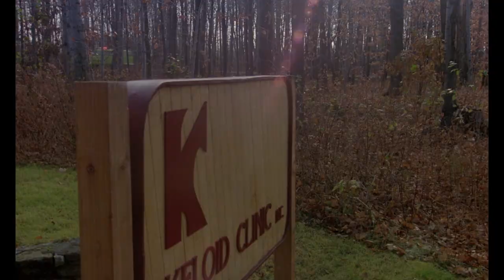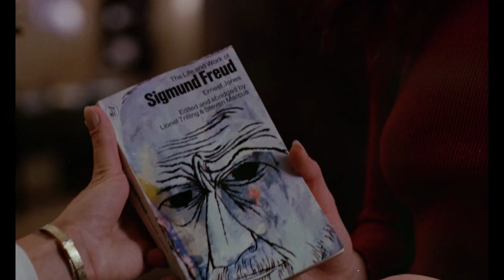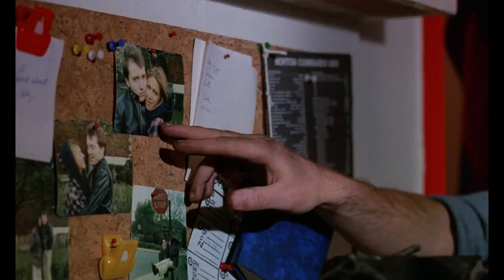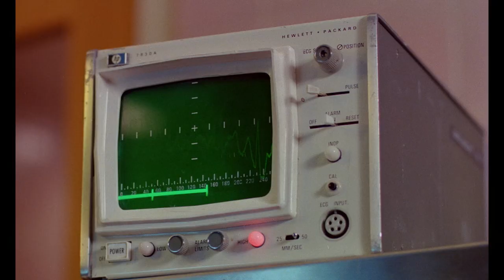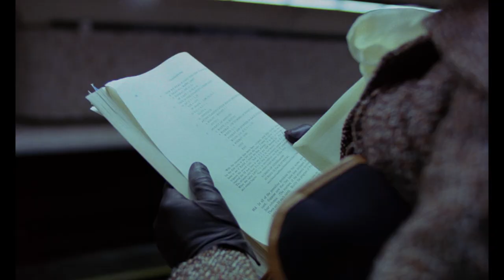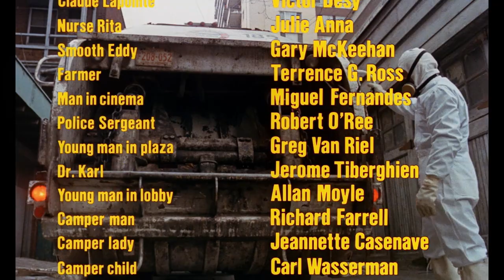Rabid - Sete di sangue - diretto da David Cronenberg - Film Completo HD by Film&Clips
Regia: David Cronenberg
Sceneggiatura: David Cronenberg
Cast: Marilyn Chambers, Frank Moore, Terry Schonblum
(1977)

Una giovane donna sviluppa il gusto per il sangue umano dopo un intervento di chirurgia plastica sperimentale, e le sue vittime si trasformano in zombie assetati di sangue, provocando un'epidemia in tutta la città.